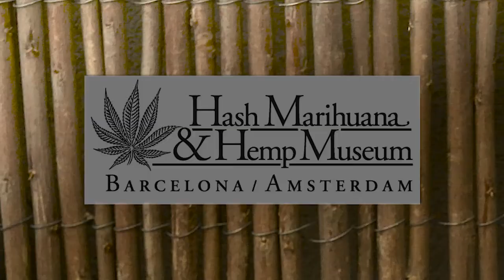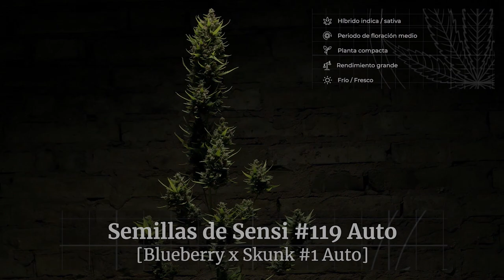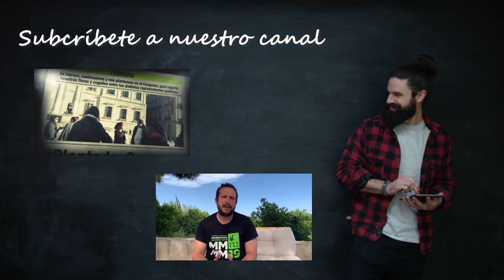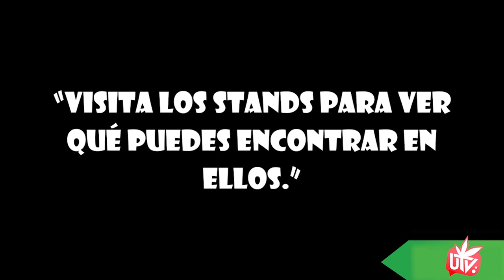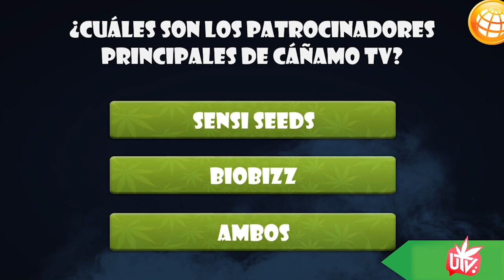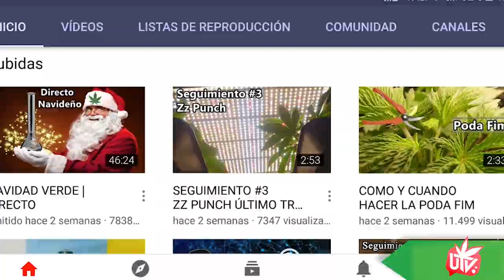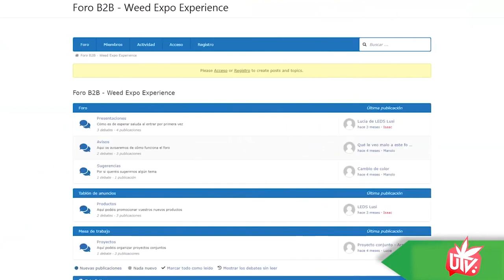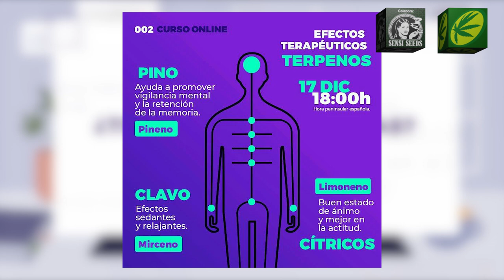¡Llega San Canuto 2021! Estreno de la nueva App de CANNABIS: WeedExpo Experience! MARIHUANA EC 18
Pues nada, parece que este año nos vamos a perder otra de mis fiestas preferidas… ¡San Canuto!
Me acuerdo lo bien que me lo pasé cuando fuí a Fuerteventura a celebrarlo con los compas de Acmefuer… todo un clásico! O en Alicante con Alacannabis, donde pese al frío, no dudaban en ocupar la plaza para reivindicar al patrón de los fumetas… o en el Hash,Marihuana & HempMuseum de Barcelona… siempre abierto a las propuestas del activismo… La verdad que siempre he querido ir a la Universidad Complutense de Madrid, donde dicen que se instauró esta particular tradición de juntarse en una gran fumata blanca para honorar a San Canuto.
Desde aquí os invitamos a tod@s a que al menos el próximo 19 enero dediquéis un humo también a reivindicar la libertad del cannabis. En compañía, quién pueda,  o sino de forma virtual.
Así que no os perdáis el programa especial que prepararemos el día 19 con los compas de ConFAC.
Además atención al estreno de la nueva App para móvil WeedExpo Experience, una aplicacion de lo más cannábica. No te la pierda!
La semana nosotros también volveremos para  contaros muchas mas cosas, y recordad, ya está publicado el último marihuana News, con toda la actualidad cannábica… y los mejores consejos para tu cultivo. Nos vemos la semana que viene!